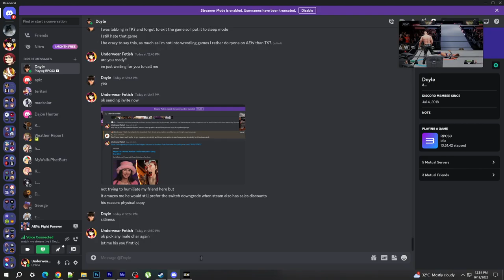LOSING ON PURPOSE - AEW FIGHT FOREVER ONLINE MATCHES - REQUESTED VIDEO 9/19/2023